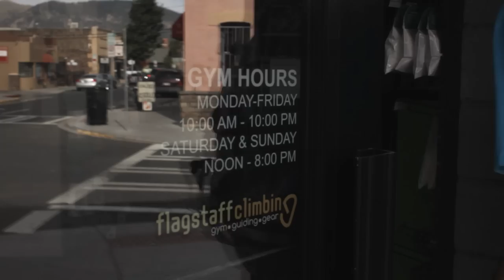A Day in the Life of a Rock Climber